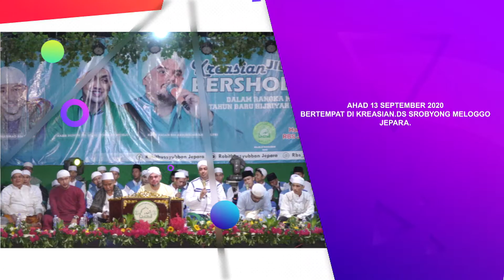KREASIA BERSHOLAWAT JILID 3 BERSAMA MAJELIS NURUDDIN 8642 SROBYONG 16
KREASIA BERSHOLAWAT JILID 3 BERSAMA MAJELIS NURUDDIN 8642 SROBYONG